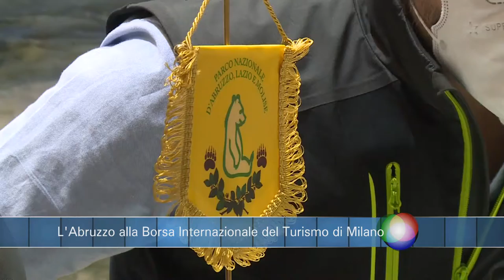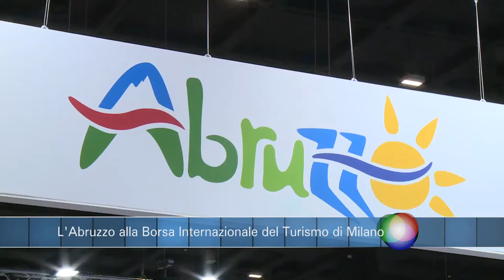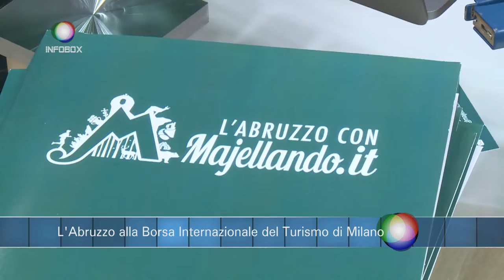Infobox. L'Abruzzo alla Borsa Internazionale del Turismo di Milano